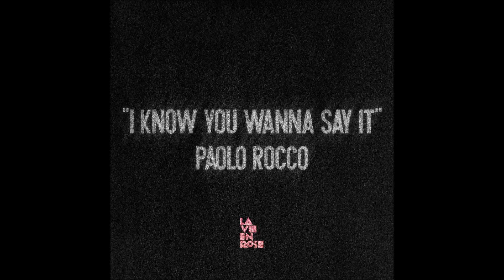PAOLO ROCCO - I KNOW YOU WANNA SAY IT (VOX MIX)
No doubt Canada's hottest new export of recent years, the Montreal DJ/producer Paolo Rocco has crossed the ocean, by way of the USA, and is now making noise, loud noise, across Europe.

First garnering attention with Deep House releases on Klasse Recordings and Real Tone Records, Rocco has hit the ground running for 2014. Selected as a mixer for Defected In The House Miami, the label's annual WMC compilation, as well as releasing an Edits EP of his previous Beatport hit 'Move Body, Move Forward' featuring reworks by Nathan Barato and the master Osunlade. And for those that need further reason to listen up, his EP 'Gates of Sand' is about to drop on the UK's finest, One Records.

Riding on a phat bassline and catchy looping sample, 'I Know You Want To Say It' is prime peak-time meat. 'Get Social' on the other hand goes along a deeper vibe with floaty synths, while both tracks are accompanied by a stripped back dub version.
"I like this of kind new House" says label boss Terence:Terry: "Paolo has his own distinct touch, you can feel his Hip Hop background... 'I Know You Want To Say It' is a main room BOMB and 'Get Social' has something  magic about it, something unexpected."

La Vie En Rose is the underground House label born in Paris is still pushing through with a new, avant-garde sound from an up-and-coming generation.